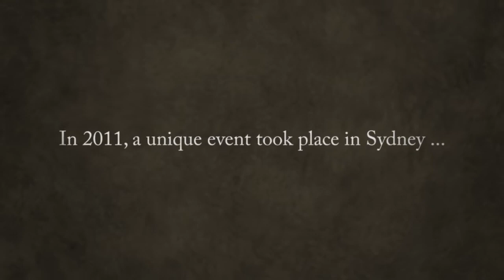Mises Seminar: A Pioneering Event